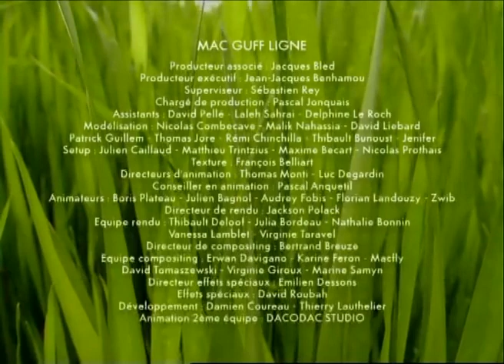Minuscule - mon beau sapinO Tannenbaum (season 1)_R